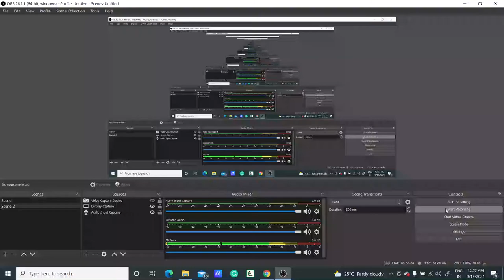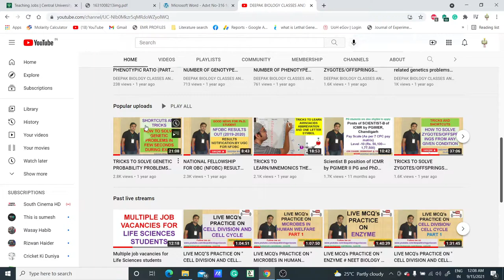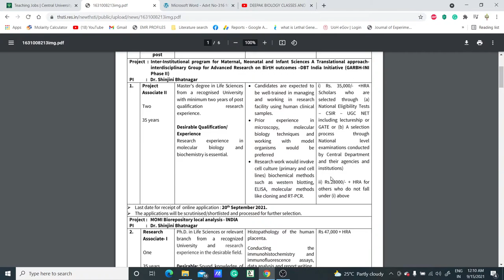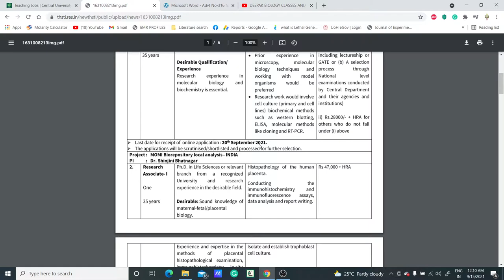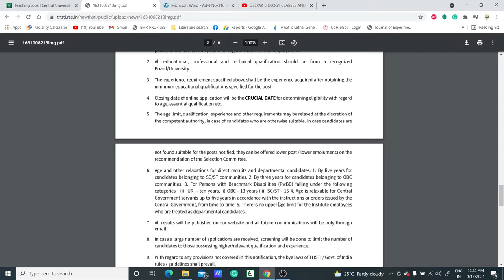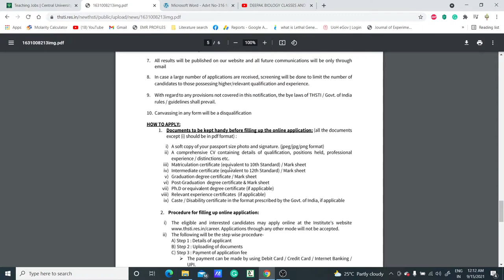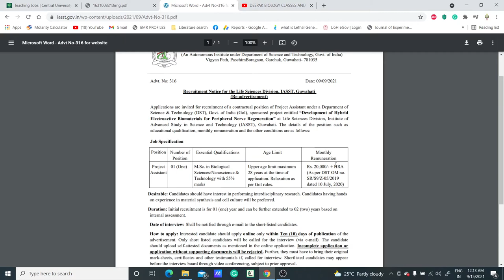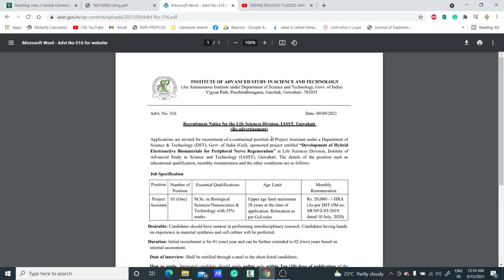PROJECT VACANCIES II ATTRACTIVE STIPEND II RESEARCH JOBS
In this video, we have discussed the project vacancies in one of the reputed institutes with attractive stipends. So if you are eligible then grab the opportunity.